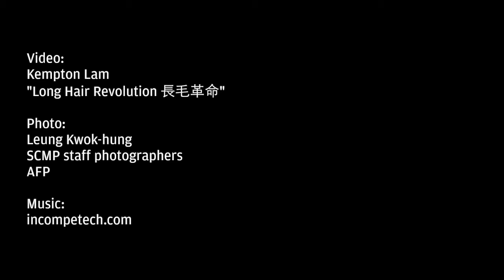"Long Hair": Having a golden heart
Part 3 of SCMP\'s in-depth video interview with \'Long Hair\' Leung Kwok-hung.

This video was originally published on 14 April 2014